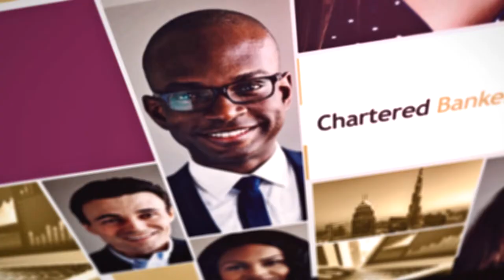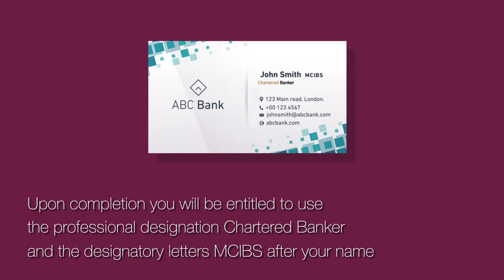Advanced Diploma in Banking and Leadership in a Digital Age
The flexible, professional banking qualification for a digital age.